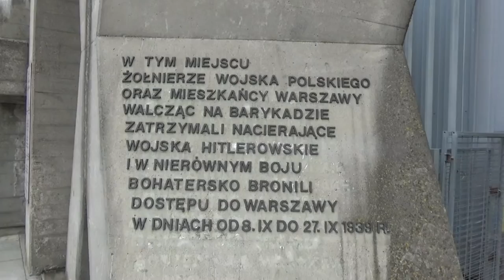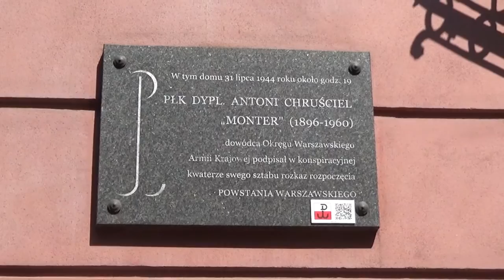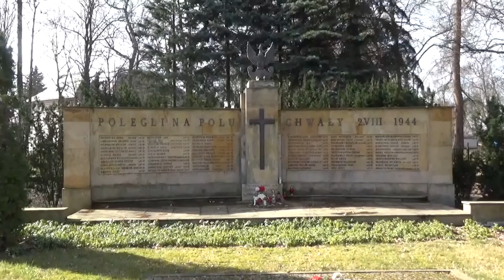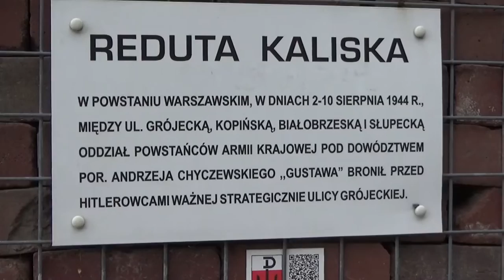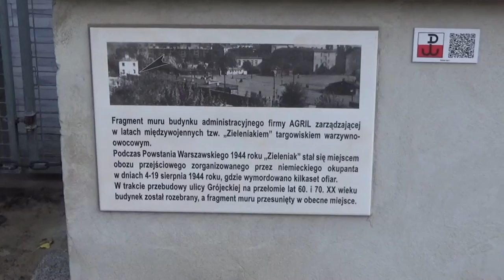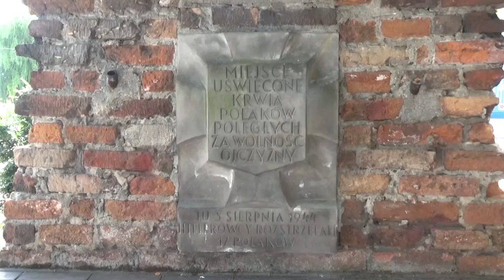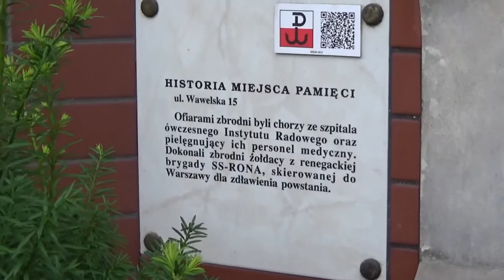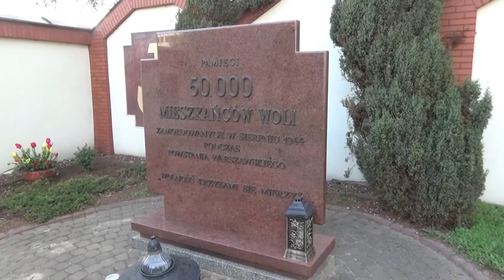Rzeź Ochoty w czasie powstania warszawskiego (4 - 25 sierpnia 1944 r.)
Rzeź Ochoty to fala masowych pogromów, grabieży, podpaleń, rozstrzeliwań i gwałtów, jakie przetoczyły się przez warszawską dzielnicę Ochota w czasie powstania warszawskiego w dniach 4–25 sierpnia 1944 roku. Największe zbrodnie popełniono w obozie przejściowym na tzw. Zieleniaku (róg ul. Grójeckiej i Opaczewskiej). Ich sprawcą był głównie pułk brygady SS RONA (Rosyjska Ludowa Armia Wyzwoleńcza). Ogółem śmierć poniosło ok. 10 tysięcy mieszkańców Ochoty. O rzezi Ochoty opowiada dr Szymon Niedziela.